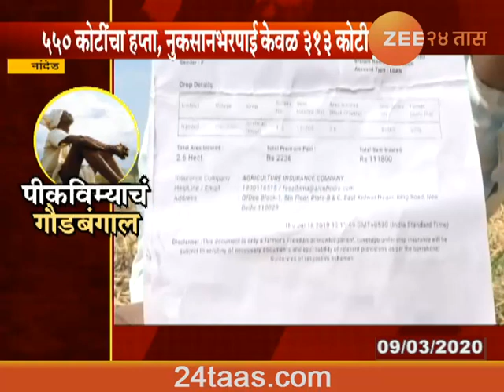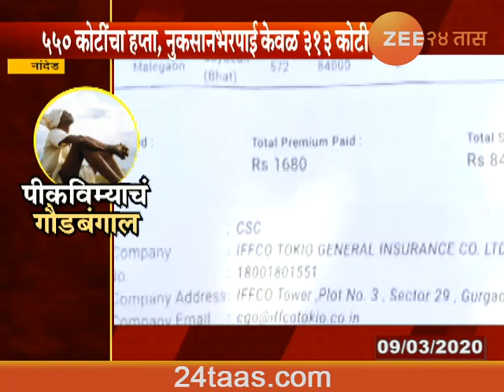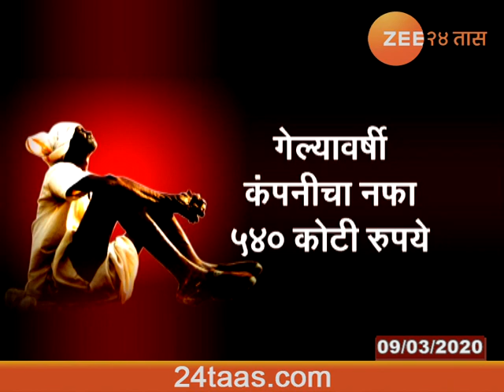Nanded Crop Insurance Company Cheat With Farmers